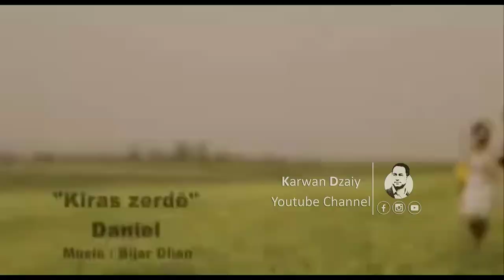Daniel Kurdish - Kras Zarde_Clip | دانیال كوردیش - كراس زەردێ